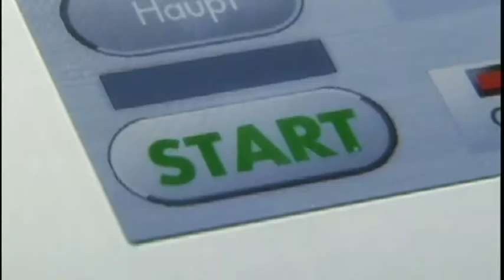Beluga Projects Skysails teaser